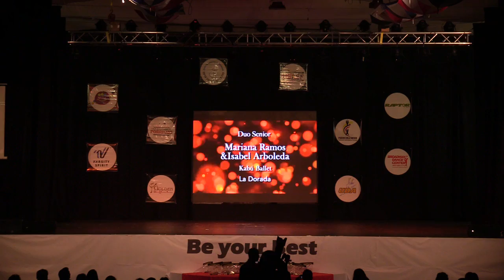145 Kabu Ballet Mariana Ramos Montero e Isabel Arboleda Ruiz